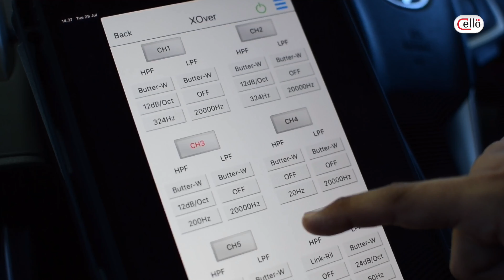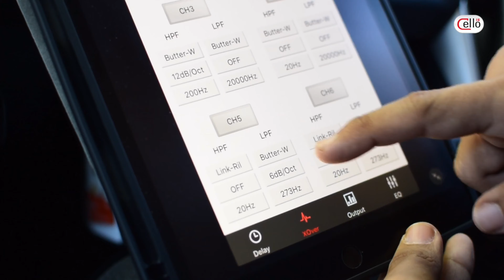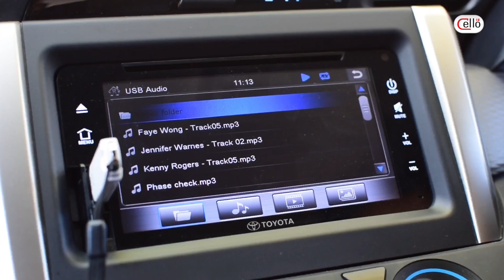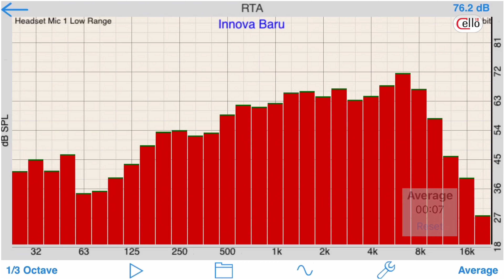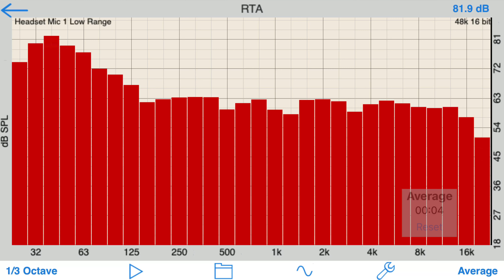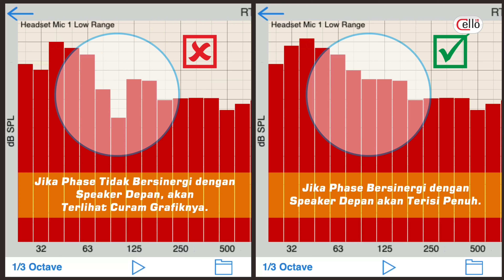Hanya dengan Rp: 400K bisa setting DSP audio layaknya Profesional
Episode kali ini kita mau kasih tutorial setting audio menggunakan DSP hanya bermodalkan Rp:400.000.-

Link pembelian product:

Mic DAYTON

Pink noise mono

Polarity test (check phase)

Semoga dapat membantu anda dalam melakukan tuning DSP! Salam CELLO AUDIO